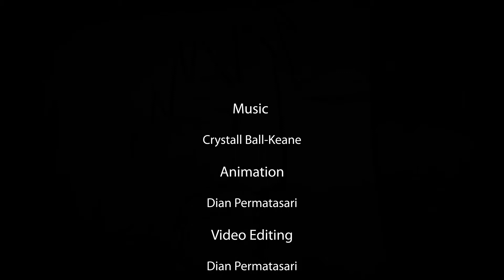Raffles Design Institute Jakarta : 37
Are you interested in finding more about Raffles Design Institute Jakarta?
Make a reservation now and get a free consultation session!